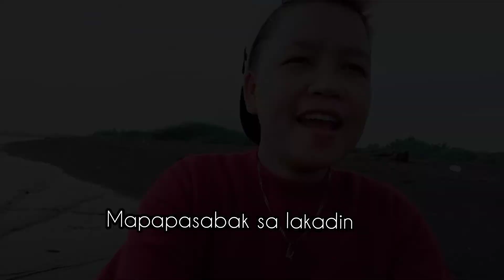HOW TO GET CLAMS UNDER MANGROVES IN THE RIVER/PART 1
New upload mga kasugod.Dito tuturuan ko kayo paano manguha ng pang ulam ang ating mga kababayan sa panahon ng pandemya,marami sa ating mga kababayan ang hirap sa buhay ngunit patuloy na lumalaban makaraos lang sa gutom.